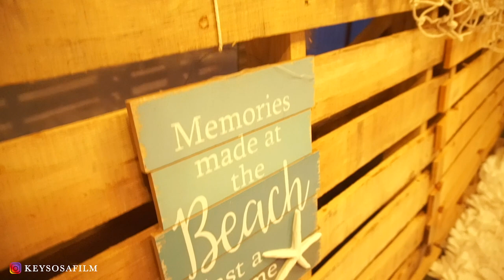Trailer Quenny & Francisco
“He cruzado océanos de tiempo para encontrarte”, Bram Stoker.